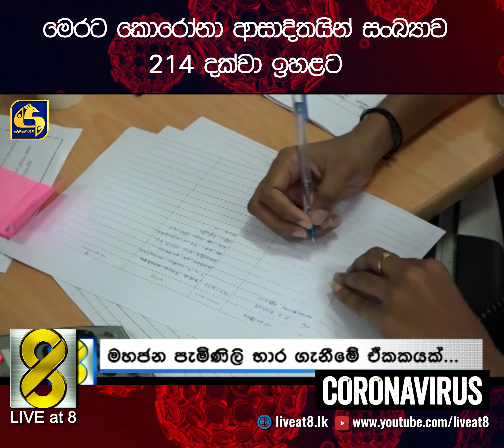මෙරට කොරෝනා ආසාදිතයින් සංඛ්‍යාව 214 දක්වා ඉහළට